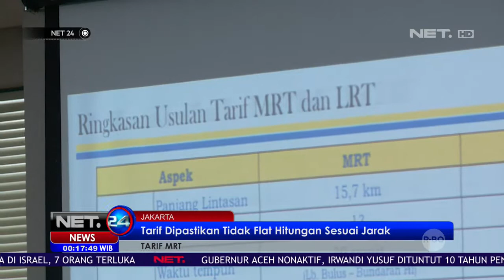Tarif MRT Dipastikan Tidak Flat Hitungan Sesuai Jarak NET24